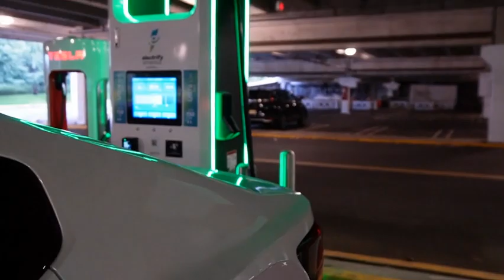Hackensack NJ: Should You Live Here? (Pros and Cons)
Hackensack NJ is the largest municipality in Bergen County NJ.  With its appealing real estate options and rentals, to the abundance of shopping and commutability, Hackensack NJ could be a town you might want to put on your home shopping list.  Hackensack NJ is also transforming into a redevelopment paradise with new luxury high rise rentals and fresh changes coming to Main Street and downtown Hackensack.

But, like any town, Hackensack has a few red flags you should be aware of if you're considering a move to this bustling town.  This video gets into the pros and cons of living in Hackensack NJ.

Hi!  I'm Bob and I'm a REALTOR® in Northern NJ, serving Hudson, Bergen, Passaic and Essex Counties!  All information in my videos is meant to be educational and a starting point in your home purchasing/selling journey.  This channel and my team of agents serve everyone and believe in equality for all, including LGBTQ+.

Interested in hiring me as your REALTOR® in New Jersey or want to utilize me to help you find an agent in your state?

🚨🚨🚨 FREEBIES!  CLICK OR COPY THE LINKS INTO YOUR BROWSER! 🚨🚨🚨

00:00 Introduction
01:16 Pro #1
02:11 Pro #2
03:01 Pro #3
04:23 Pro #4
06:02 Con #1
06:39 Con #2
07:08 Con #3
08:12 Wrap Up